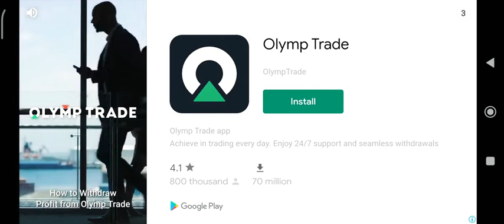Beach Buggy Racing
car racing#viralvideo
gadi
Racing